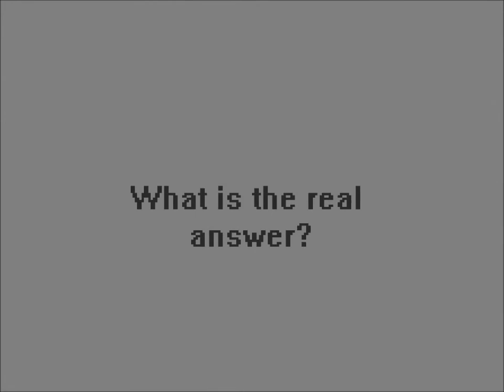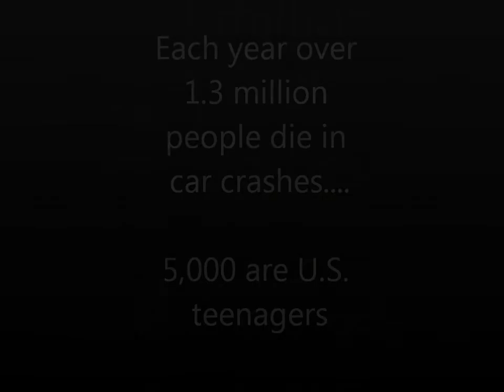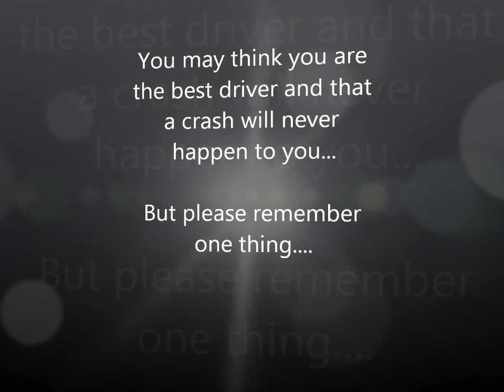Jacobs Safety Initiative Homecoming 2011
Jacobs Safety Initiative (JSI) created a video that was shown to the entire student population of Harry D. Jacobs High School in Algonquin, IL during homecoming week.